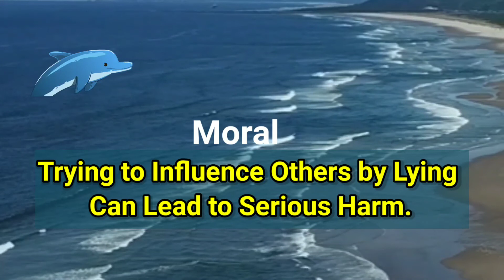The Monkey and the Dolphin | English Moral Story Cartoon| For Kids - Toon Lampoon Tube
The dolphin gets very angry when he hears a monkey lie and he punishes him severely.  This is a moral story.
The moral lesson in this story is that -
Trying to influence others by telling lies can cause serious harm.

Courtesy -
Music From
Youtube.com

Image and Sound Effects
Pixabay.com

Biswajit Mukherjee